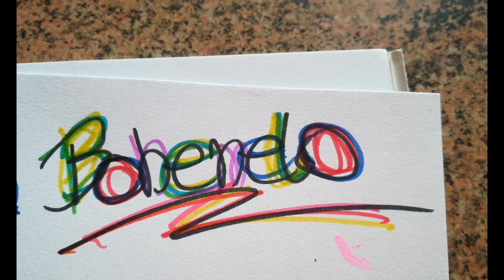BOHENELO - ''NIE MOGE DŁUŻEJ''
wiesz jak jest